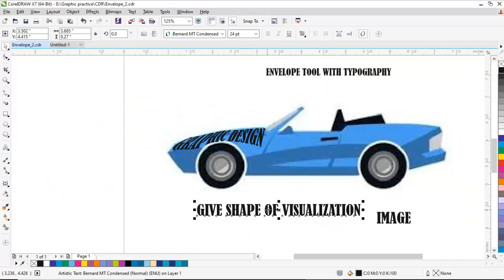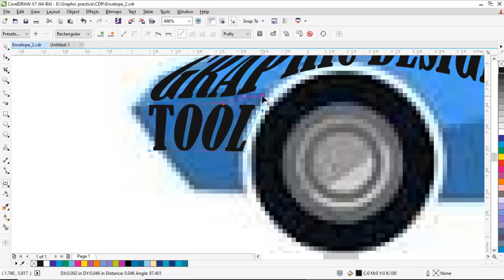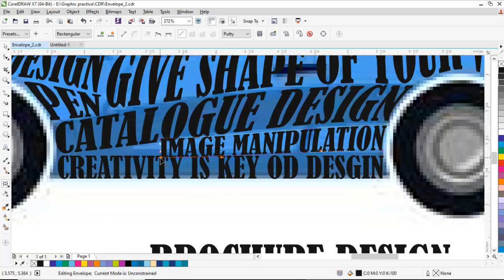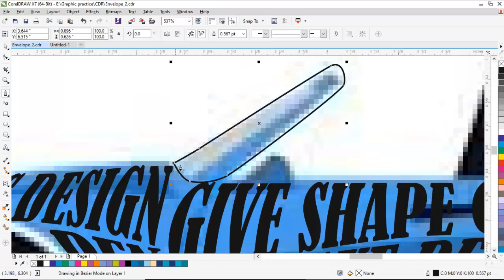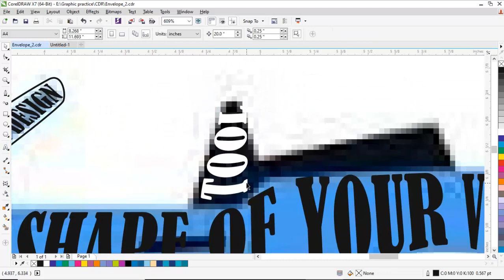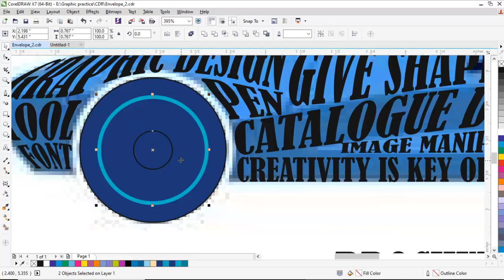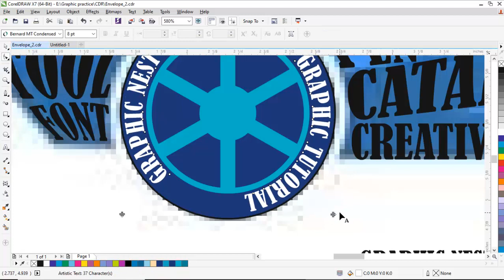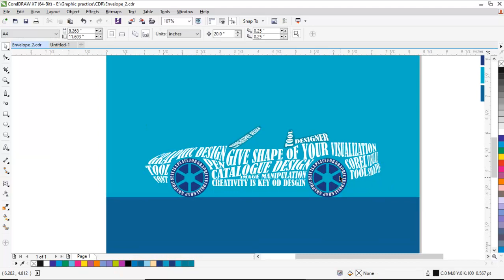Envelope Tool in Coreldraw | Typography with using Envelope Tool in Coreldraw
In this video you will learn how to create typography car using Envelope Tool in Coreldraw.